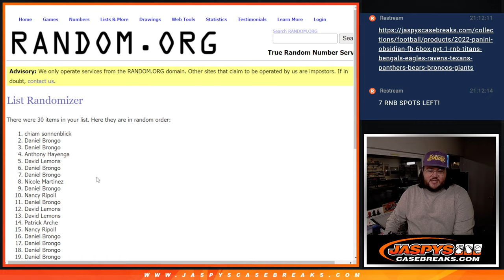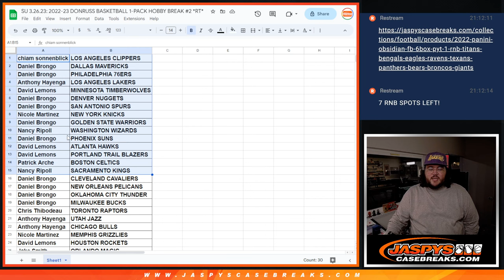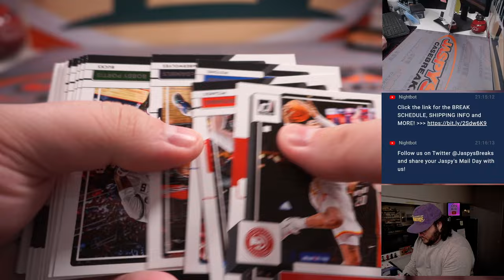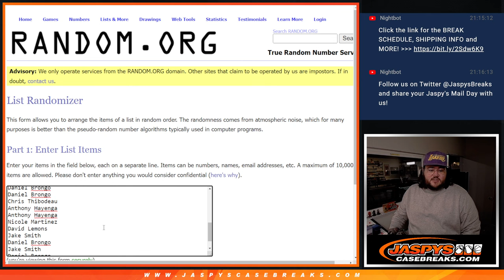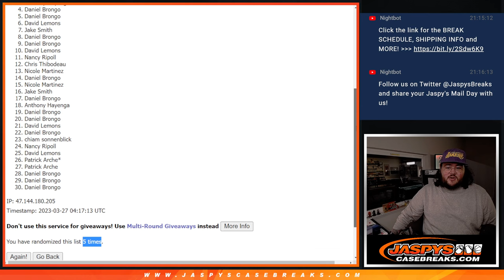SU 3.26.23: 2022-23 DONRUSS BASKETBALL 1-PACK HOBBY BREAK #2 *RT*